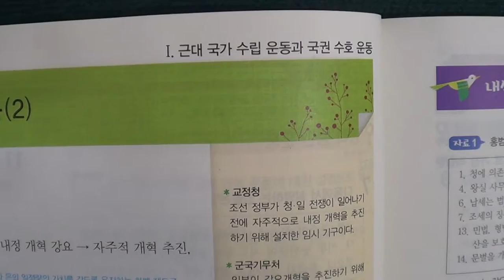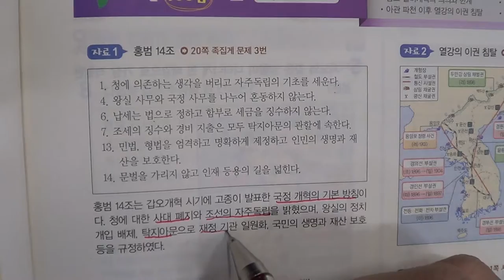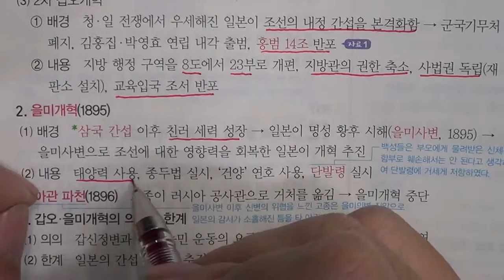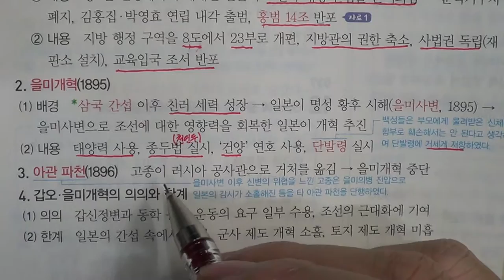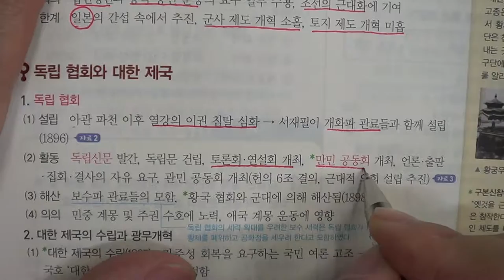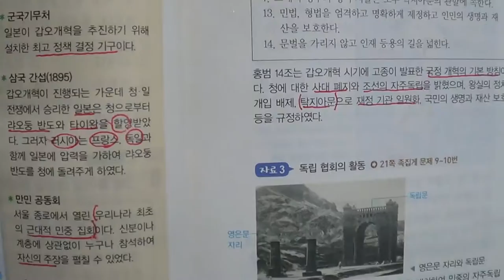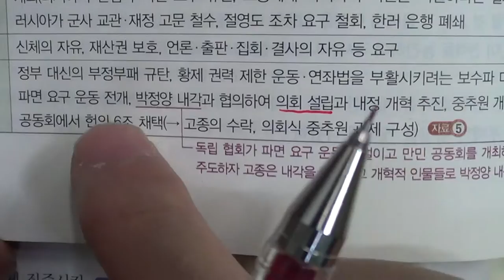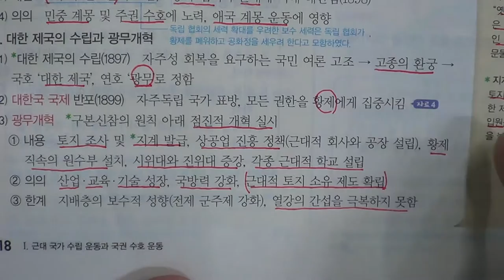★★1학기 중간고사★송도신도시 송도 학원 종합학원 신송중 박문중 신정중 해송중 먼우금초 신송초 송원초 송명초 명선초 신정초 해송초